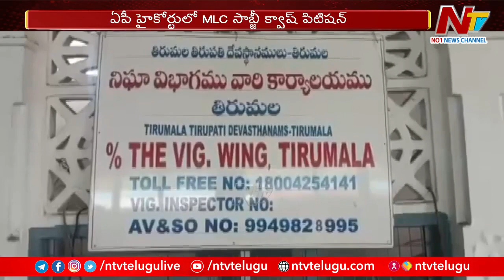MLC Shaik Sabji Applies For Quash Petition in Tirumala Tickets' Racket | Ntv